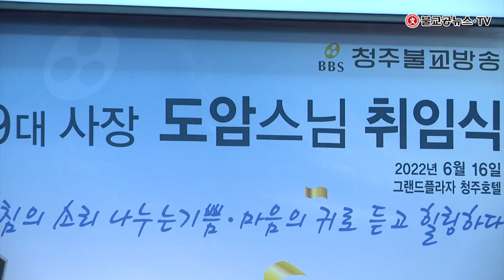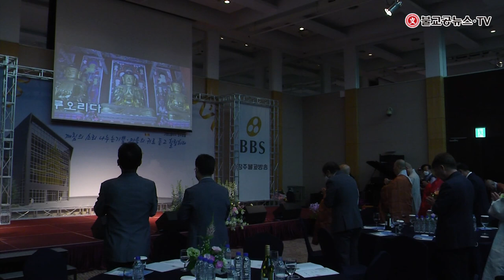BBS청주불교방송 제9대 사장 도암스님 취임식